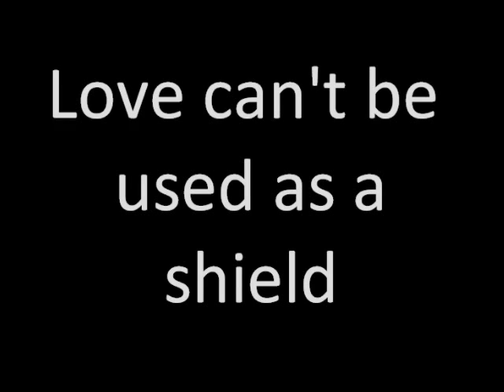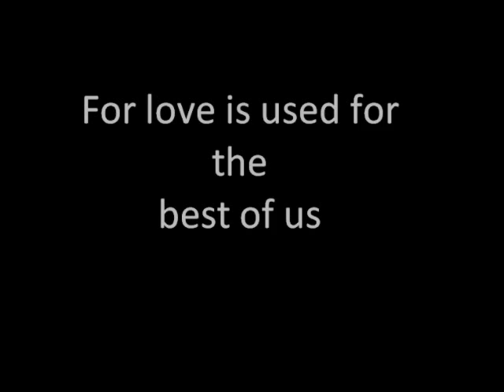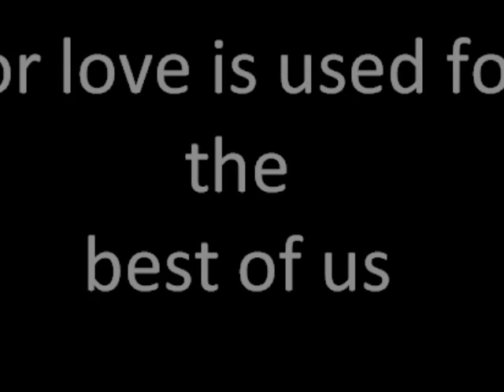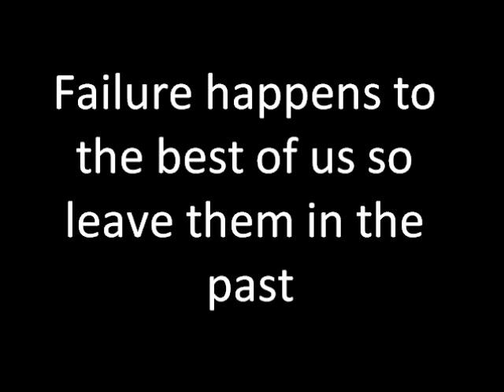Happens to the best of us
Song. Isn't my best. enjoy :/